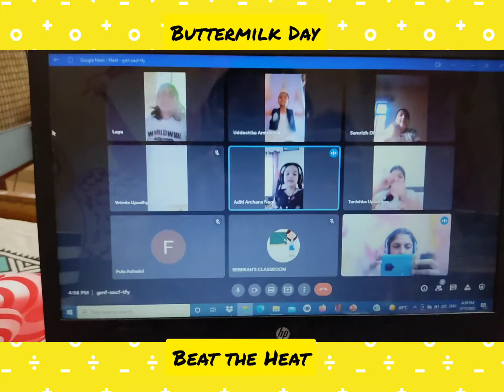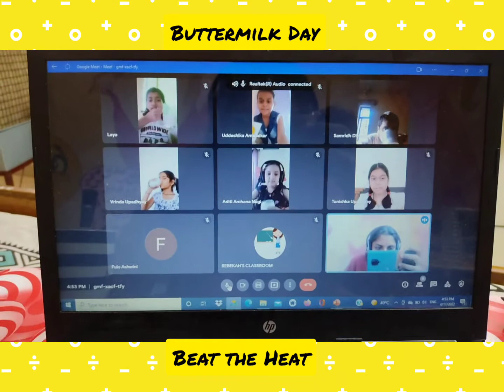Buttermilk Day celebration || Spoken English Class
Buttermilk Day celebration to beat the Summer Heat.